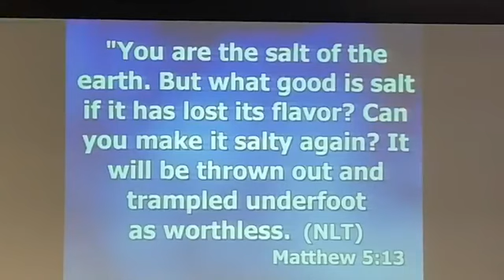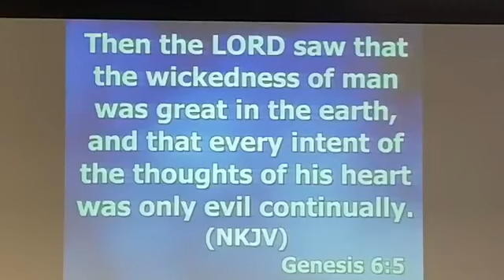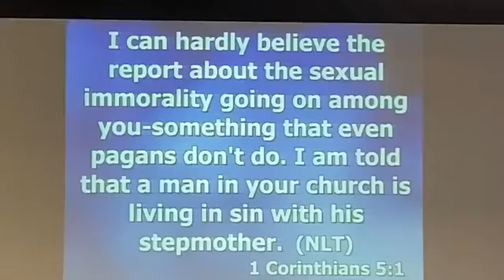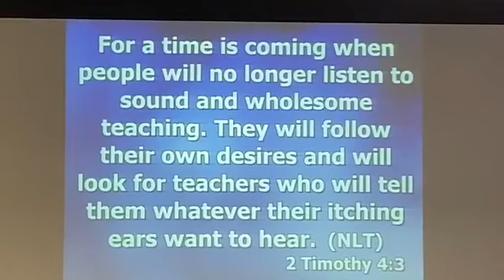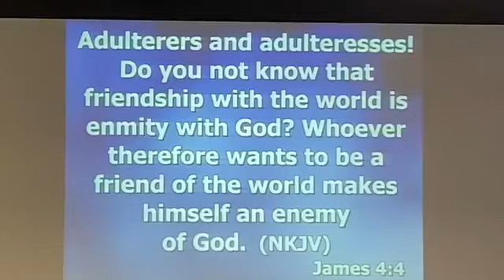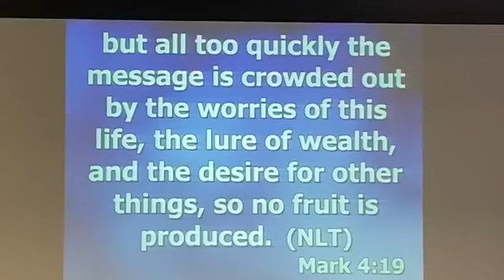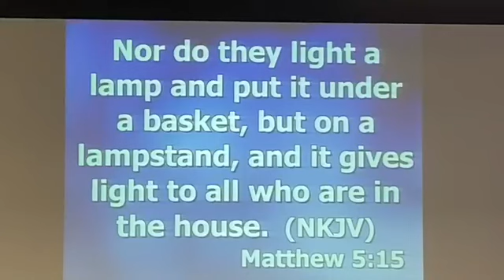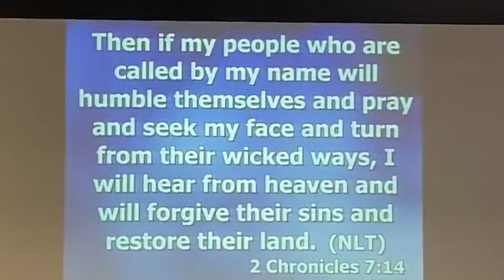2020-0826 - Jeff Geralds - Salt Life Part 3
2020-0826 - Jeff Geralds - Salt Life Part 3